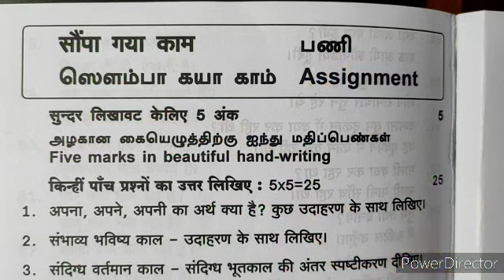Nirmal spoken Hindi Assignment Question 4 for level 4